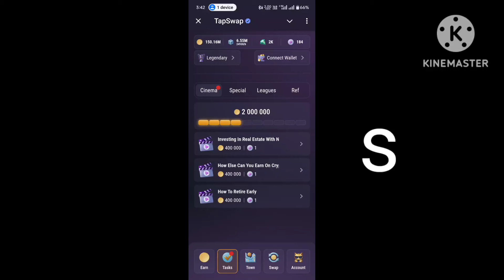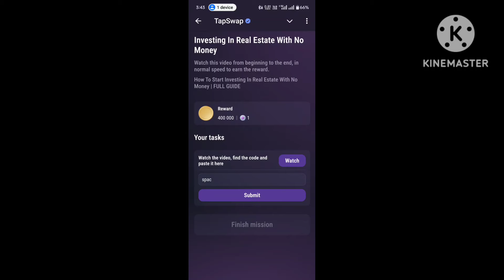Investing in real estate with no money tapswap code today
Your Queries ;
 Code
TapSwap
Today TapSwap Video Code
TapSwap airdrope
TapSwap withdrawal
TapSwap mining airdrop
TapSwap
TapSwap airdrope
TapSwap withdrawal
TapSwap
TapSwap airdrop
TapSwap withdrawal
TapSwap Video Task
TapSwap crypto
TapSwap Trend
tapswap code
tapswap
tapswap code
tapswap
tapswap code
crypto
tapswap withdrawal
crypto news
tapswap mining
tapswap update
tapswap code
tapswap education

coming soon.